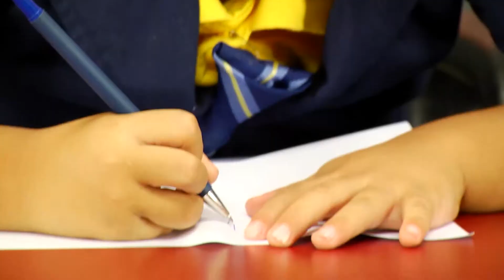TELEPROGRESO| Nos alistamos para celebrar el dia del niño